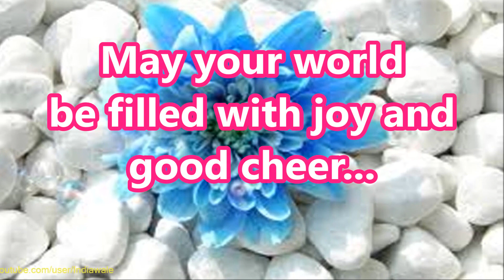Gudi Padwa 2016- Latest Gudi Padwa wishes, greetings, whatsapp video, SMS, Quotes 3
Gudi Padwa wishes 2016, Gudi Padwa wishes whatsapp video, Gudi Padwa greetings and quotes, Gudi Padwa SMS, Beautiful message for Gudi Padwa, Gudi Padwa wishes for facebook,